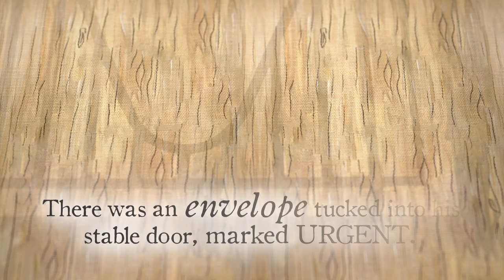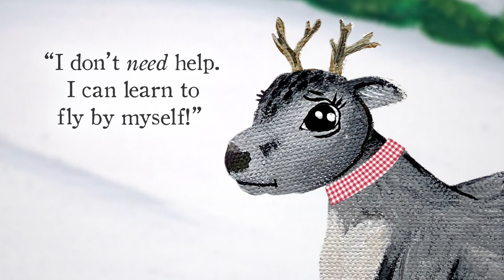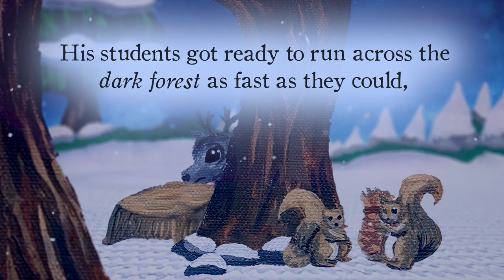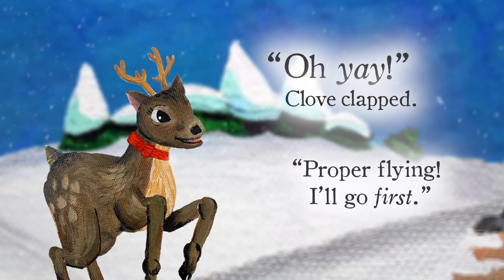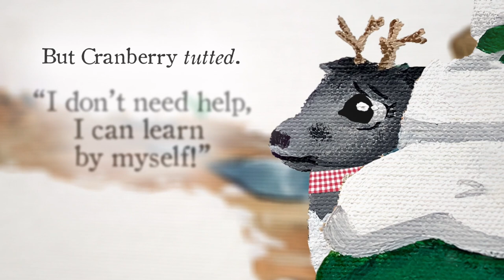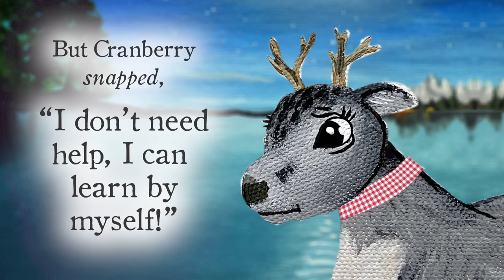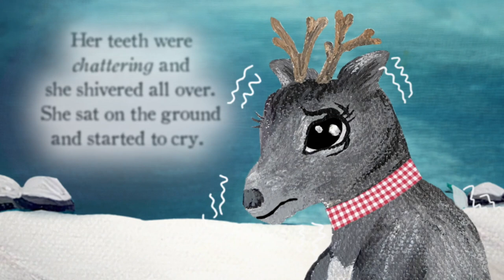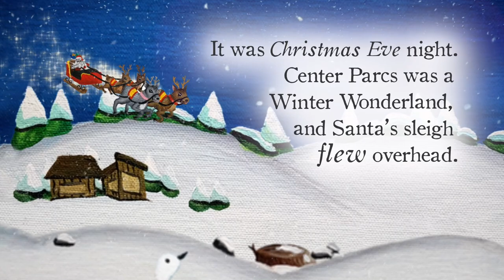Nutmeg’s Flyers | Another adventure at Center Parcs Ireland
Welcome back to another festive adventure with Nutmeg and his friends. It’s Nutmeg’s favourite time of the year and he has an urgent job to help Santa train the young reindeer how to fly, including his friend, Cranberry. With one night to learn, will Nutmeg teach them to fly?